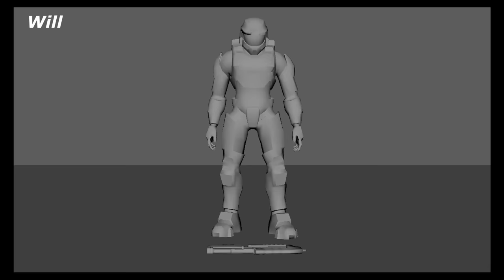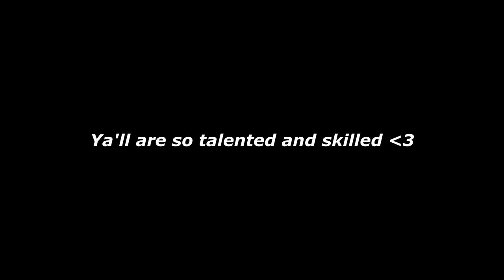Halo MA5 collab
The Viewmodel Vault Collab of 2023, where we got together to animate the halo MA5 rifle. 52 animators in total! Empty reloads and draw sequences have been prioritized so some inspects, shooting and full reloads have been cut to keep the time down, please check out the animators personal accounts to see their full animations.

0:00 - Intro
0:13 - Will
0:24 - M
0:29 - kz
0:32 - Coax
0:39 - Vi
0:44 - jes
0:47 - Stev
0:55 - How
0:59 - wren
1:03 - CamK
1:08 - Harry
1:14 - Hozq
1:38 - Vsin
1:43 - Murai
1:47 - Altron
1:52 - krcN
1:59 - Andy
2:03 - wink
2:08 - Haydn
2:12 - Adwalo
2:20 - Fnuxray
2:24 - Carlos
2:28 - raison
2:33 - TylerC
2:37 - Senvixe
2:41 - Karrot
2:47 - crynov3
2:51 - radpas1213
2:58 - Nikos & Cyonsia
3:03 - satoru
3:07 - porplord
3:12 - Suckerhat
3:15 - TraceYang
3:20 - ItsALiving
3:24 - Mouka
3:39 - Spy's Cr3ed
3:46 - TapBrandon
3:50 - Psychem
3:55 - spacepirate
3:59 - lightning_50
4:03 - Justinacho
4:14 - nonsensestatic
4:19 - canekicker
4:25 - goribby
4:29 - DeJay
4:34 - Ranon
4:42 - Zimuus
4:47 - Brayan
4:54 - ProbablyNot
5:00 - Monorchid
5:03 - G0UST
5:12 - Texas Steve
5:21 - Outro